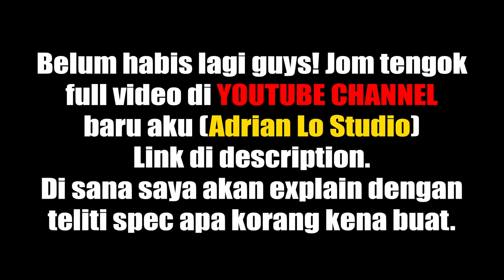GILA! SCIROCCO 1.4 TSI BOLEH DAPAT 205HP! 💹🔥🔥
💨RINCOE 💨ELFBAR 💨 JAI VAPORS 💨VOLTBAR 💨ARTERY 💨SNOWPLUS 💨SP2S 💨MVIA 💨LOSTVAPE 💨NEVOKS 💨TROPICANA JUICE 💨KARDINAL

♠️ PARTNERSHIP♠️
🎮PRISM+ 🎮PCBYTE